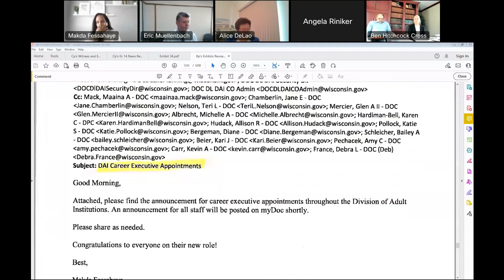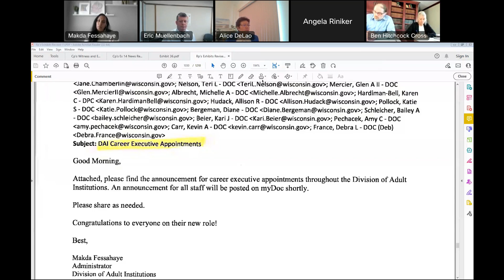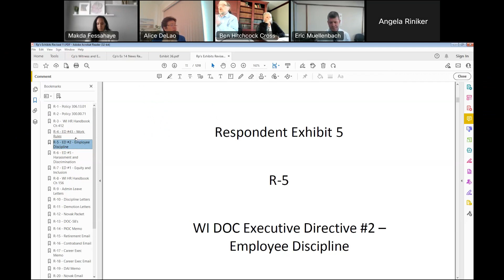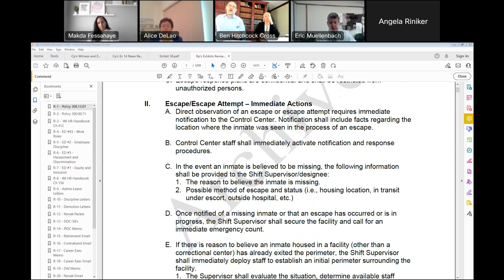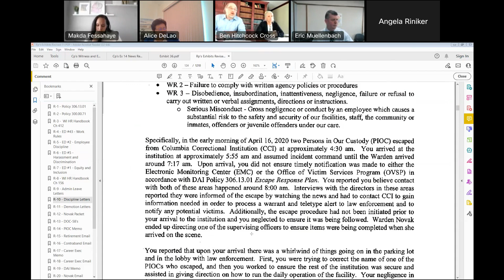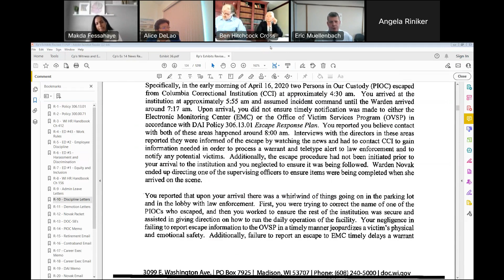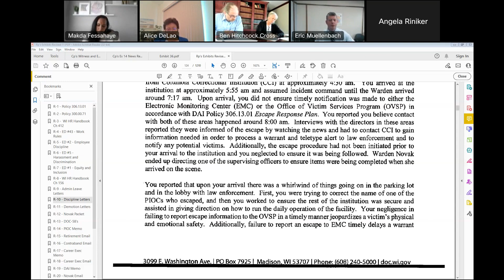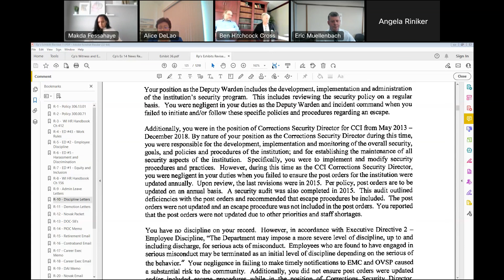Novak 53: Makda assures Novak she would not be demoted